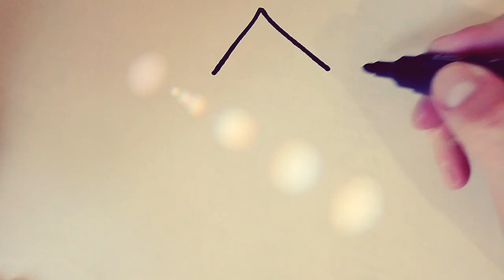How to easily draw and paint a beautiful star🎨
🎨How to draw a STAR. A cartoon coloring book for children STAR. Learn to draw simple pictures for children. Thank you for the likes and comments, write what picture you would like to see on our channel. And today we are learning how to draw a FIFTH STAR, a cartoon coloring book for kids!🎨